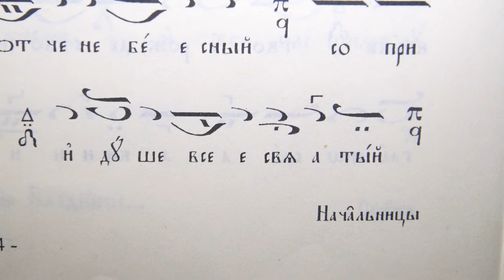Възнесение Господне, Стихира на Хвалитните, Глас 1 - Ангелски, 06.06.2019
Псалтикиен цветен триод, том 3, стр. 134.